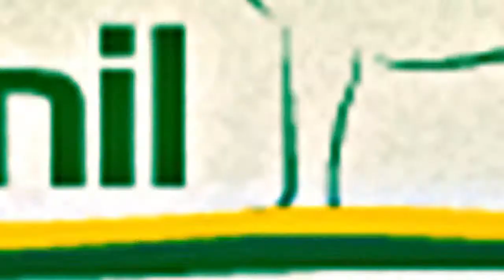Brasil Terra Brasilis Raira KCEC - Abril 2013